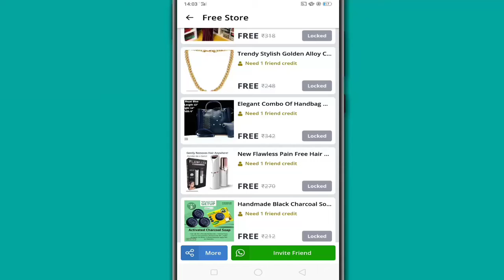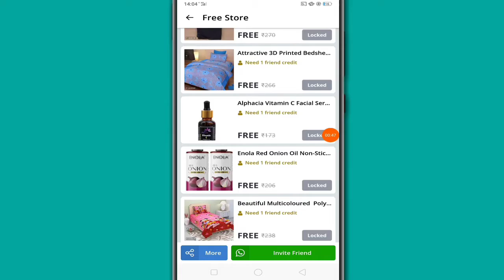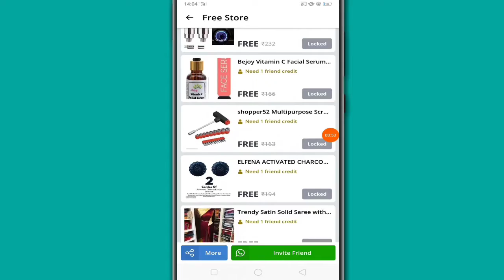Free me product Dene wali ekmatra shopping app, buy now free product shopping in India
रेफरल कोड एप के अकाउंट ऑप्शन में अप्लाई करें।
Use referral code: SHITARA788

tags

free product loot offers
free product
free product shopping
free product shopping today
shopping kaise karen sabse sasta online shopping app